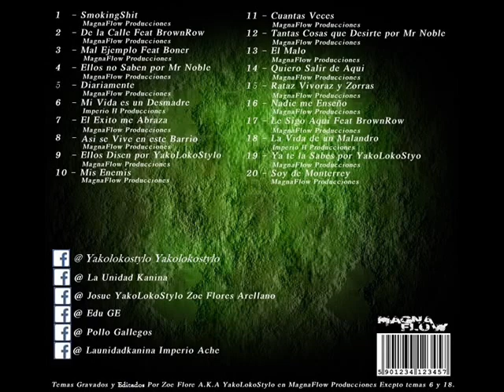DE LA CALLE - Brown Row Lil Gary + Mr Noble + YakoLokoStylo + Pollo UK9 + Rap + Hip Hop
De la Calle YakoLokoStylo Mr Noble Quinta Tres La Unidad Kanina UK9 + Brown Row MagnaFlow Produce